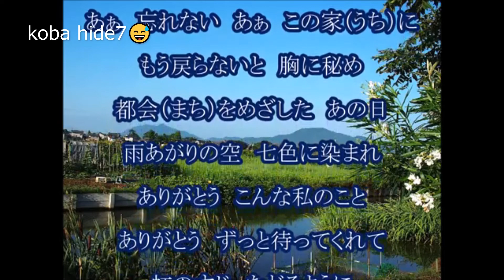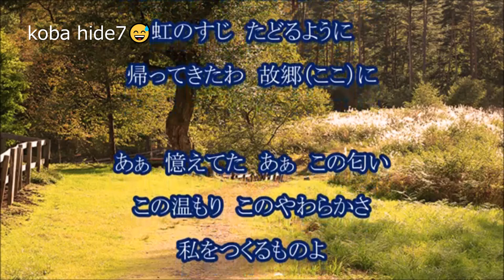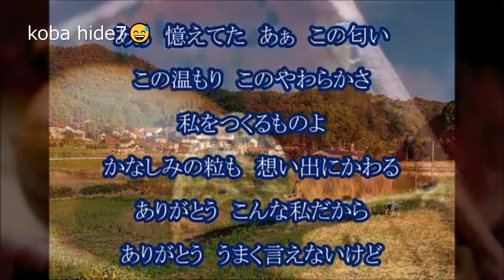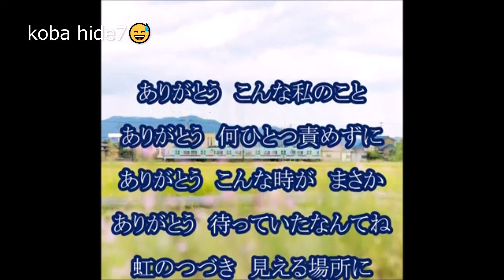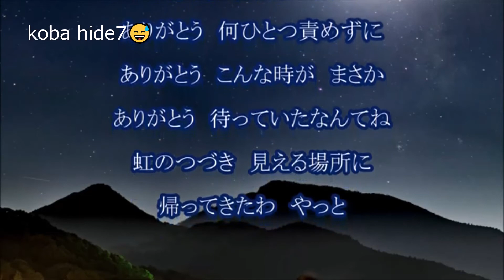帰郷 天童よしみ フルコーラス ９月２１日発売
歌いました😅

カラオケはtomogara2さんからです